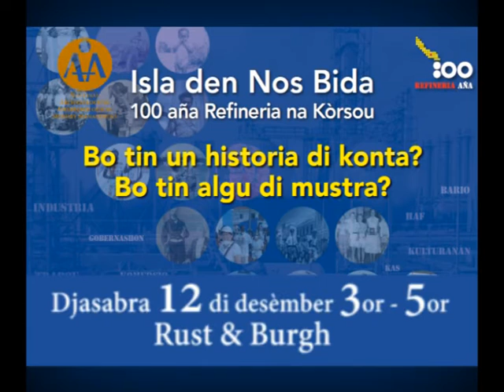Ban Chèlèlè di 100 aña Refineria na Kòrsou djasabra 12 di desèmber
Djasabra awor di 3 or pa 5or na Rust & Burgh NAAM ta tene un enkuentro “Ban Chèlèlè di 100 aña refineria na Kòrsou- Isla den Nos Bida”
Bo tambe ta kordialmente invitá pa ta presente. Den un setting ameno i bou di guia di un moderador/fasilitador, por trese opheto i konta di historia di esaki. trese bo konosí, famia i amigunan ku tambe por konta di Isla den nan Bida pa kompartí.
Radio Z86 lo transmití e enkuentro pa esnan ku ta na kas. Di e manera aki nos ta laga e proyekto kuminsá biba den pueblo.

NAAM ta invitá  bo Ban Chèlèlè di 100 aña Refineria na Kòrsou
Bin forma parti di e eksposishon: Isla den Nos Bida!
Djasabra 12 di desèmber,di 3.00 pa 5.00 or na Rust en Burgh.

Pa mas informashon tuma kontakto ku Lida Pandt na 6906661; Marlon Reina na 5215054 of na  NAAM 4621933/34.